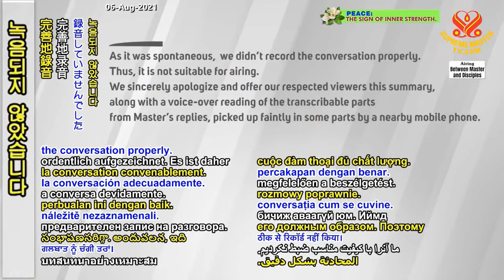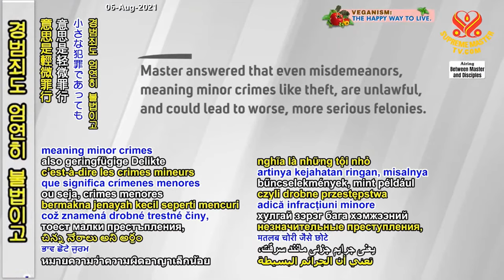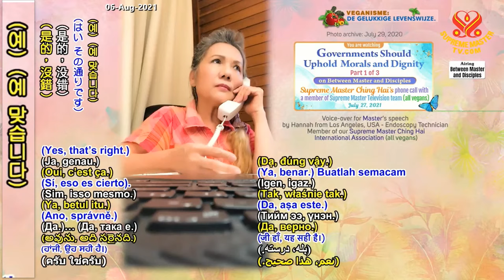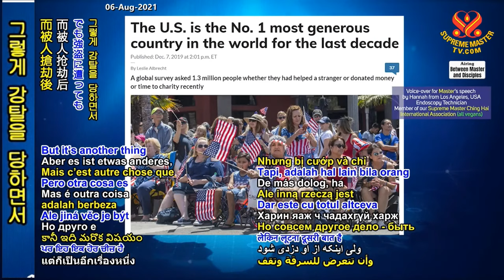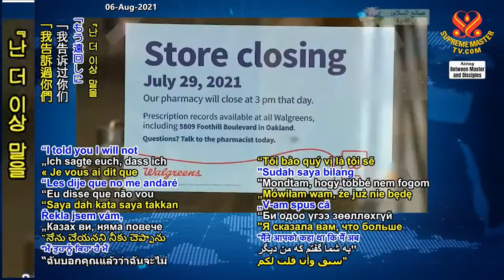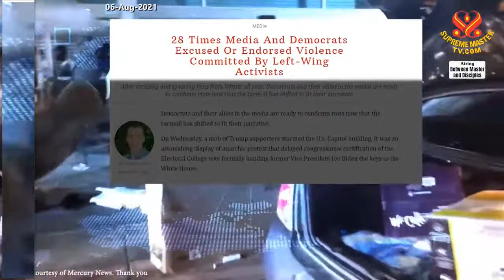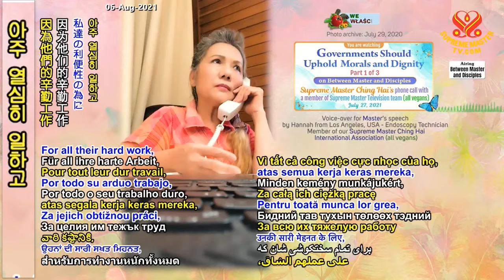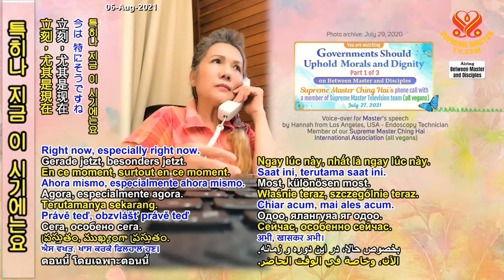(P. 1/3) Governments Should Uphold Morals and Dignity, Jul 27, 2021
Supreme Master Ching Hai conference call with Supreme Master Television team members, July 27, 2021.